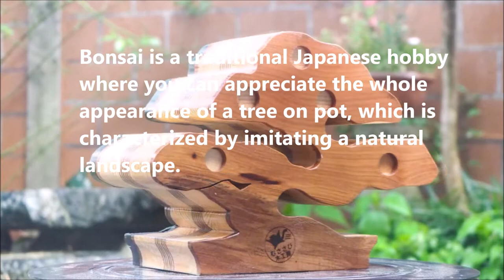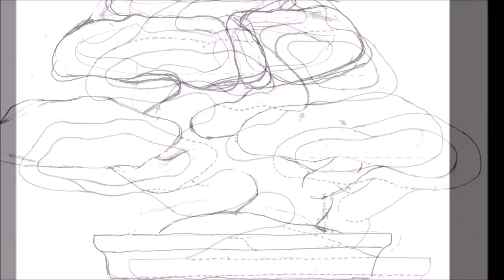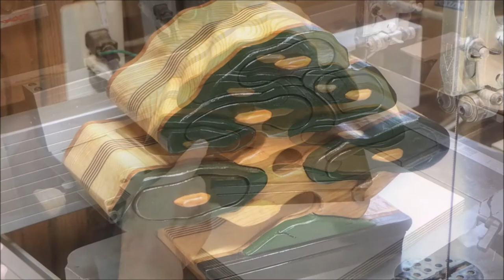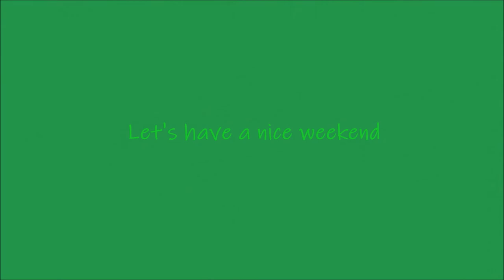Bandsaw box "BONSAI" and the making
Bonsai tree, Bonsai is a traditional Japanese hobby where you can appreciate the whole appearance of a tree on pot, which is characterized by imitating a natural landscape.You can download the template from here.

Related my works;